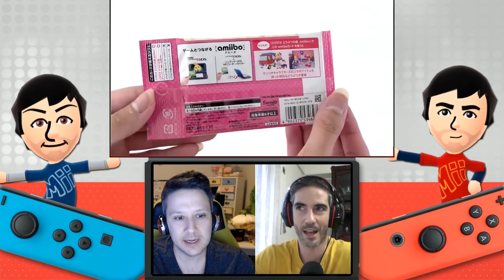The State of Amiibo in 2020 | Is This the End?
Is this the end of amiibo? Amiibo Jason and Hero TJ discuss their thoughts about the future of amiibo!